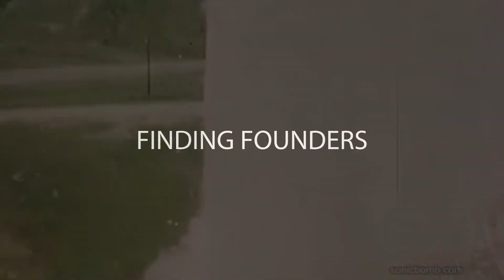The Viral King of New York (1.3B+ Views)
It’s not every day Barbara Corcoran slides into your dms, but for Caleb Simpson this was suddenly the new normal. Now, if this name is sounding familiar at all, it’s because you’ve probably met Caleb before….on your For You page. Known for his casual house tours and the signature question “how much do you pay for rent,” Caleb has amassed over 7.1 million followers on TikTok and 2 million YouTube subscribers in the past few years. Traveling from house to house in New York to LA, Tokyo, and Hong Kong, he isn’t afraid to test out a stranger’s bed or play with your pets, or listen to a soundcloud music sample. But while these videos seemed to go viral in an instant, Caleb’s journey to filmmaking was anything but easy. From finding odd jobs on craigslist to sleeping behind a curtain in someone’s living room, Caleb had to build his skillset from the ground up while learning how to survive in NYC. And before tik tok was even invented, before Caleb first picked up a camera, his journey started in the unlikeliest of places: being homeschooled, amongst his eight other siblings.